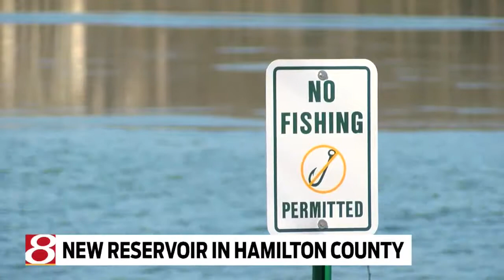New reservoir for Hamilton County